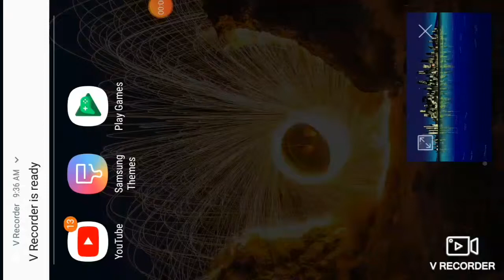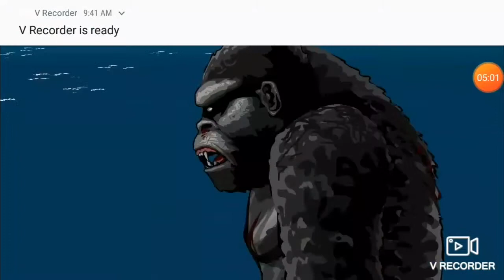King Kong Vs Godzilla **There will be skipping**